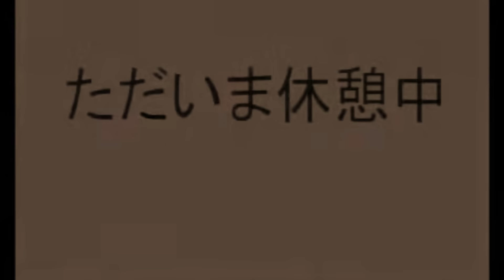【市長ご指名！】中々答弁をしない市長に痺れを切らし、名指しで喧嘩を売るも相手になるわけもなく...見兼ねた周りの議員によって強制終了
前日の議会から地方交付税にやけに執着する山根議員
よほど勉強してきたのか...？

【切り抜き先チャンネル】

【引用動画】
安芸高田市より
アップされ次第